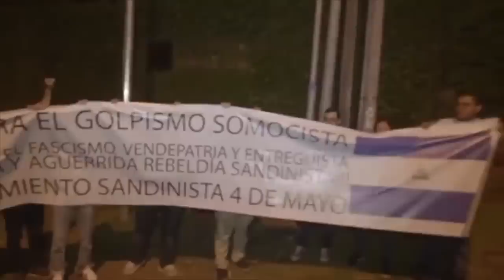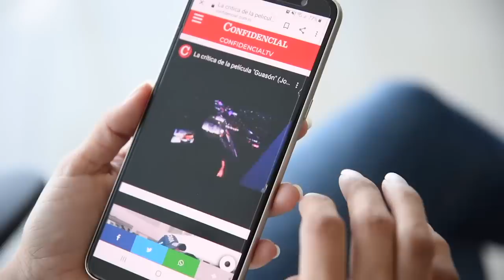El "delfin" de Ortega, y el comisionado-torturador en La Última Mirada News